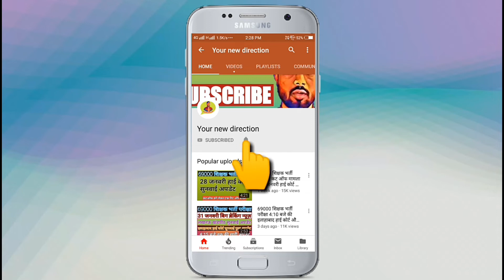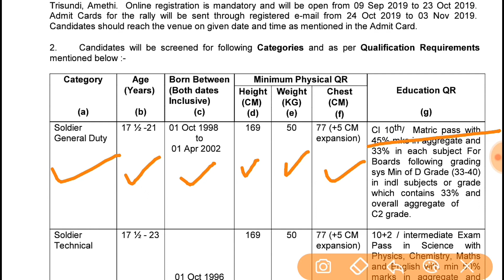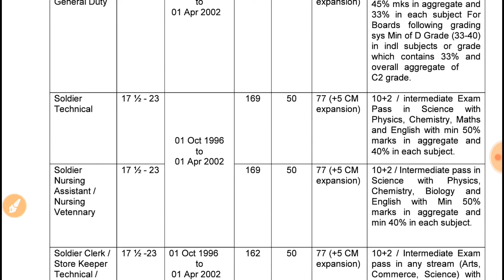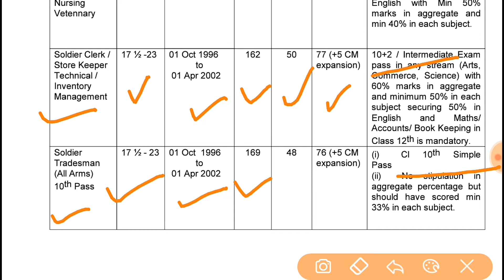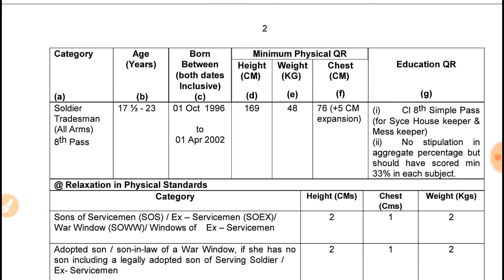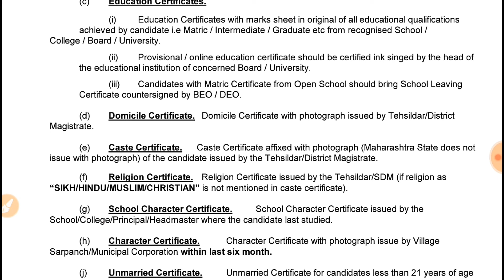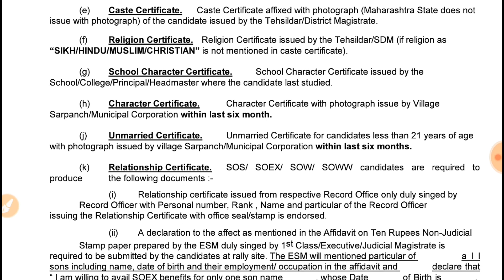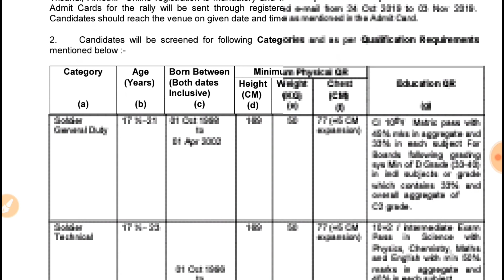Indian Army Amethi Rally Online Form 2019 || Army Open Rally Recuitment 2019 for Soldier GD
Hello friends. 🙏

Army Recruitment Office Are Invited For Army Rally in Amethi Various District Of Ambedkar Nagar, Amethi, Basti, Ayodhya, Kaushambi, Kushinagar, Maharajganj, Pratapgarh, Prayagraj, Raebareli, Santkabir Nagar, Siddharth Nagar, Sultanpur and outsider sanction from 04 November to 17 November 2019 At CRPF Trg Centre, Trisundi, Amethi… Interested Candidate Enroll into The Army From. For Post Of Soldier Technical, Solder General Duty, Soldier Clerk / Stone Keeper, Soldier Nursing Assistant & Soldier Tradesman.

Pay Attention .

Indian Army Open Rally Recuitment 2019 for Soldier General Duty
Indian Army Rally Online Form 2019
Amethi Indian Army Rally 2019
Indian Army Amethi Open Rally Online Form 2019
भारतीय नौसेना अमेठी ओपन रैली 2019
भारतीय नौसेना अमेठी खुली भर्ती 2019
8वीं 10वीं 12वीं पास अभ्यर्थी करें
Amethi Open Rally 2019
Indian Army Amethi Open Rally 2019
Amethi Bharti 2019
Amethi Open Rally
Amethi Rally
Bhartiya Sena Amethi Rally 2019
Army Rally Amethi Online Form 2019 | Open Rally
Various District Rally Recruitment 2019
live indian army bharti
live indian army race
live indian army running
live army running
2019 live bharti
1600 meter runing in army rally
army rally in amethi
all army rally bharti 2019
amethi army rally bharti
army training in india
indian army open bharti
Army Recruitment Office, Amethi
Army Rally Amethi Online Form 2019
Army Recruitment Office